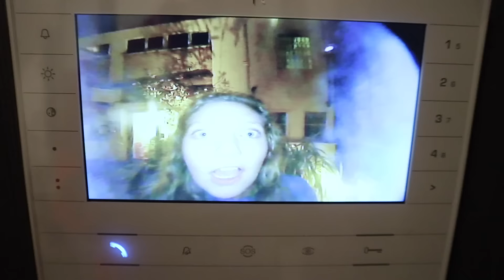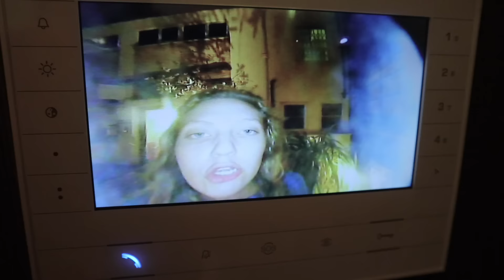FOUND GAME MASTER worlds tallest TOP SECRET SPY CONTROL ROOM with HIDDEN ESCAPE ROOM INSIDE!!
While Stephen Sharer is searching for his sister Grace Sharer, Stephen passes time thanks to Ubisoft who is sponsoring this video! You can Play Starlink: Battle for Atlas Here!   ◀︎ ESRB: Starlink: Battle for Atlas is rated for Everyone 10+

Thats right Sharer Fam. After Stephen Sharer “GRACE SHARER FOUND in TOP OF THE WORLD SPY ESCAPE ROOM with GAME MASTER CLUES!” Steven Sher headed over to a top secret spy escape room safe house to hide out and wait for Grace Sharer to arrive. Using spy gadgets and mystery gear to keep an eye out for the Game Master, Stephen started to get worried that Grace was not going to show up. Then all the sudden Grace rang to doorbell and Stephen and Grace rushed through the London train station and journey across the United Kingdom to found Game Master worlds tallest Top Secret Spy Tower. Not only was this spy tower super worlds tallest top secret but it appeared to have a game master control room at the top of the spy tower and even had a hidden escape room with a giant slide!! Not knowing what was inside the mystery control room, Stephen and Grace brought out their gadgets and searched around for hidden clues as to what could be inside this Game Master tower control room. Then all the sudden Steven and Grace went inside and up to the very top of tower and started “EXPLORING THE GAME MASTER TOP SECRET ABANDONED CONTROL ROOM with MYSTERY SPY EVIDENCE CLUES INSIDE!!” And almost got captured by the Game Master so Grace and Stephen jumped down the Escape Room Inside and slid down the slide all the way outside and were able to escape the Game Master. Could Grace Sharer be working with the GameMaster or could she be good?! Why did she bring Stephen Sharer to look at this top secret spy tower?

SHARE THE LOVE!

➡️ Watch my friend’s awesome videos:

Rebecca Zamolo Trapped GAME MASTER Spy and TOOK OFF his MASK! (Face Reveal using Ninja Gadgets and Clues)

Chad Wild Clay CWC ARRESTED! PROJECT Z at SAFE HOUSE (Trapped in Escape Room Challenge with Ninja Gadgets)

2961 A Hunter Mill Rd

Mailing Address:
Stephen Sharer Youtube #633
2961 A Hunter Mill Rd
Oakton, VA 22124